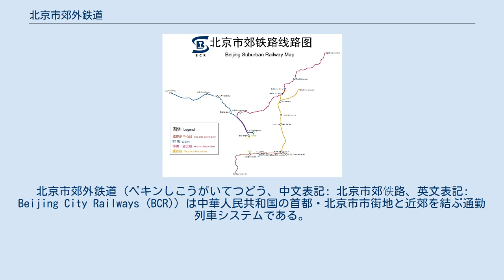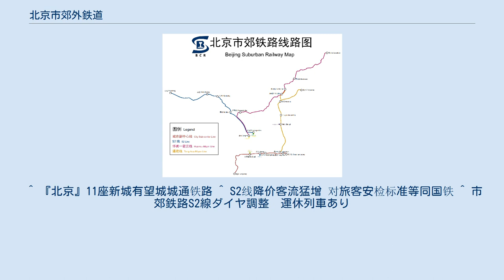北京市郊外鉄道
北京市郊外鉄道（ペキンしこうがいてつどう、中文表記: 北京市郊铁路、英文表記: Beijing City Railways (BCR)）は中華人民共和国の首都・北京市市街地と近郊を結ぶ通勤列車システムである。
中国国鉄が在来線を利用して運営しているため、北京地下鉄が市街地内やその近郊に広がっているのに対し、より郊外まで路線が延びている。
 中国国家鉄路集団有限公司（中国国鉄）は貨物輸送や都市間の長距離列車をメインとして運営している。
中国国鉄は長距離列車のスピードを上げるため、旅客列車を各町の中心駅以外の駅は全部通過するようにしている。
国鉄の地域輸送は一部の道路未整備地域を除き全廃した。
また、大都市では市が出資する企業によって運営されている地下鉄や新交通システムといった都市内の鉄道路線もある。
 北京市では郊外の衛星都市の発展のために、地下鉄に加え「市郊鉄路」の整備を行う計画を2004年の北京都市全体計画（北京城市总体规划）の中に入れた。
 2008年8月の北京オリンピック期間に向けて八達嶺長城観光を便利にするために、北京市と鉄道部が京包線と康延線や北京北駅などの各駅で拡張・リニューアル工事をして、8月6日にS2線が開通した。
当初1日16往復の列車が設定された。
しかし、駅が観光地や市街地から距離があったり、バスよりも運賃が高かったことから利用客が伸び悩み、8往復にまで減便された。
このため、2011年7月1日から北京市と鉄道部が、運賃の大幅引き下げと均一料金化や16往復への増便といった「公交化」をしたところ、改善して1週間の時点では、利用者は大幅に増加したと報道された。
しかし、2012年2月24日から平日8往復、休日12往復に減便された。
 S2線の開業当初は、北京北 - 延慶間が一等23元、二等19元で、北京北 - 八達嶺間が一等17元、二等14元であった。
また、地下鉄やバスで利用可能な北京市政交通カードには対応していなかった。
2011年7月1日に大幅値下げをし、一等二等に関わらず一駅では5元、二駅以上では6元均一とした。
また5駅で北京市政交通カードが利用可能となった。
 ^ 『北京』11座新城有望城城通铁路 ^ S2线降价客流猛增 对旅客安检标准等同国铁 ^ 市郊鉄路S2線ダイヤ調整　運休列車あり